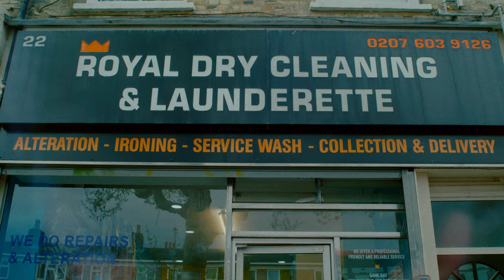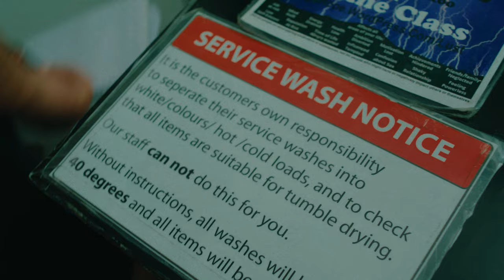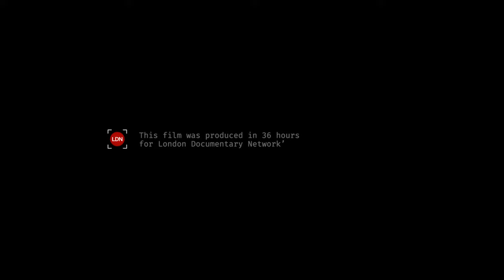Dirty Laundry | Doc in a Day theme 'Atmosphere'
Crew: William Bloomfield, Dan Tuerner, Sean Simpson, Karina Sarkisyan, Afshin Rohani

"Doc in a Day" is a film competition where both new and experienced film makers come together to create a documentary in 36 hours.